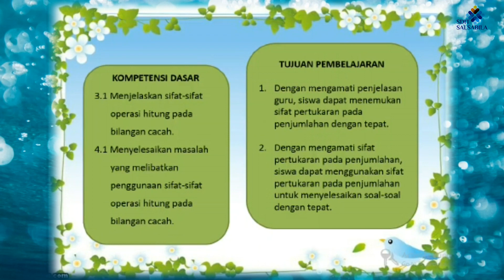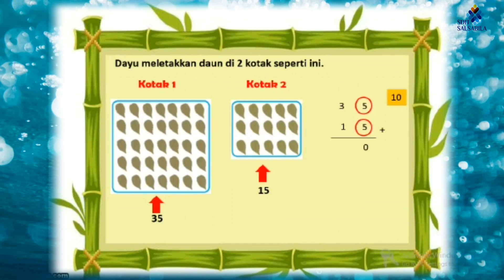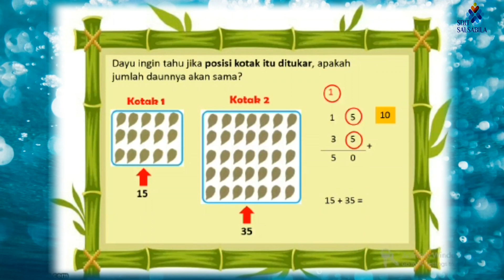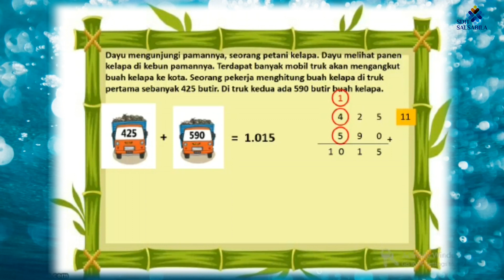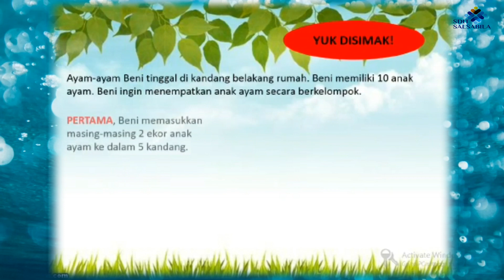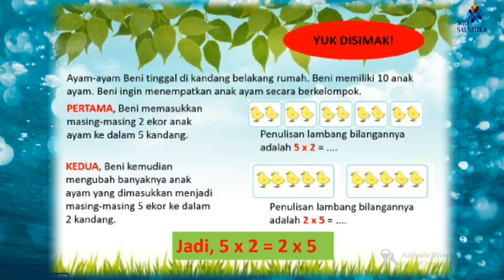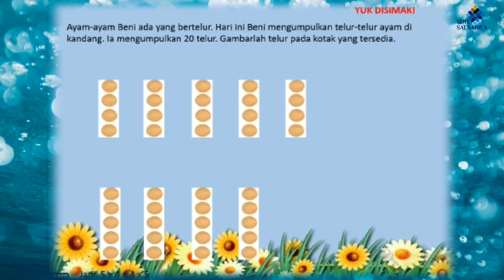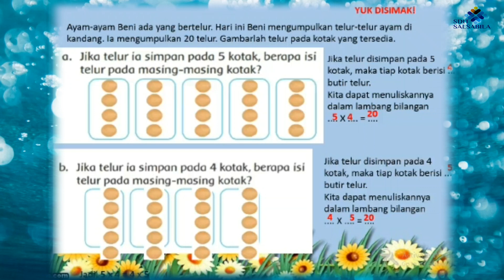pembelajaran matematika kelas 3 tema 2 subtema 1 dan 2